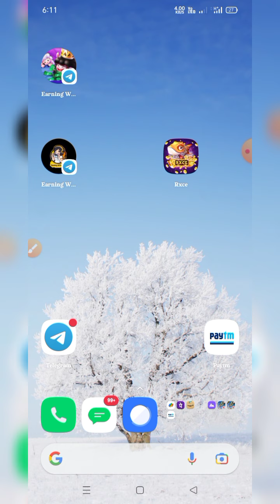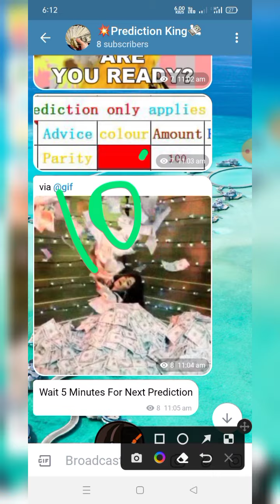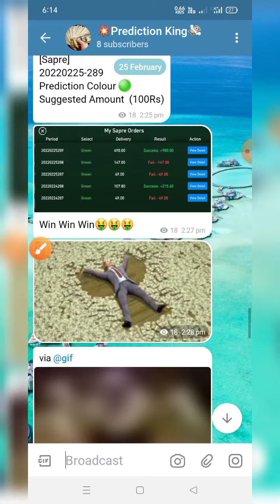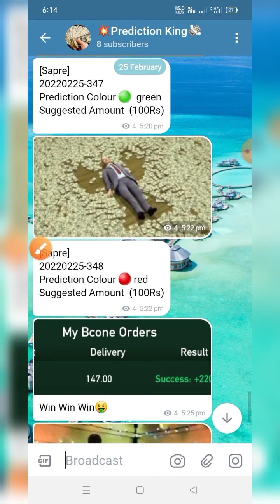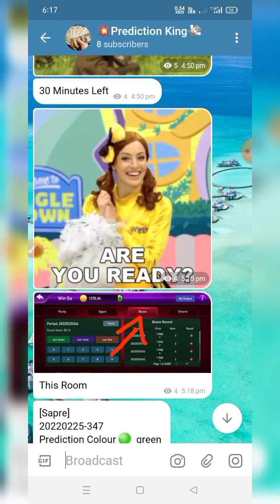New Colour Prediction Trick// Bet ₹500 And Get ₹1000 Instantly// Free Colour Forcast Prediction 🔴🟢??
📌Name :- RXCE

💸One Day :- 500Rs.

💥Refer Code :- N96E078F

Earn Today ₹500🤑🤑

How to earn monthly 50000 to 1Lake
New Colour Prediction Trick
New Colour Prediction app
New earning apps with payment proof
New paytm earning apps
New Amazon pay earning apps
New colour prediction app with payment proof
Without investment jobs
No investment Free earning
Free earning apps
Free signup bonus apps
Watch video and earn apps
Colour Prediction free forcast